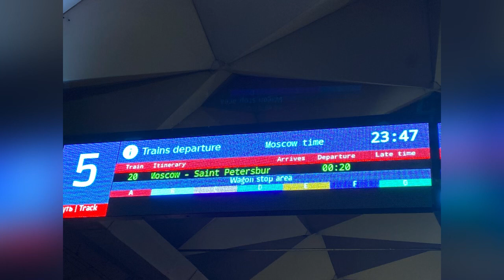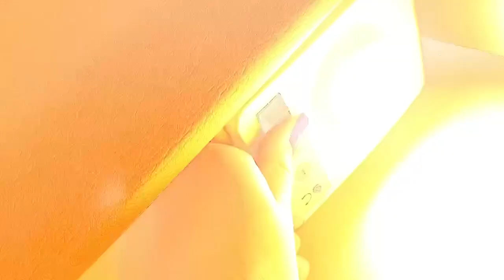Уехали на каникулы! Влог из поезда/28-29.10.22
Ссылка на мой тг канал)